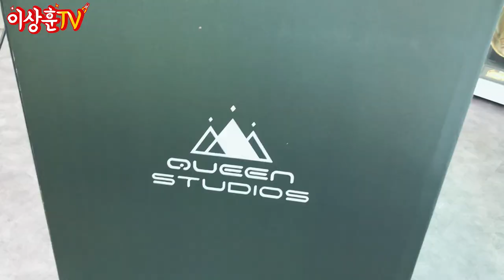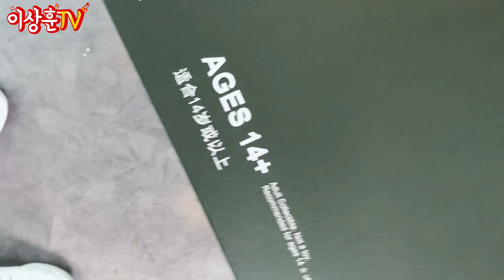(ENG)400만원이 아깝지 않은 이유는?🤖퀸스튜디오 1:1 사이즈 헐크 버스트!!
이건 뭐 건조기 박스 크기랑 비슷한
퀸스튜디오 1:1 사이즈 헐크 버스트!

오늘도 우와를 연발하게 하는
미친 디테일 퀄리티의 헐크!

진~~짜 진짜 갖고 싶지만
놓을 데가 없어서 못 사는 거로 하겠습니다^^